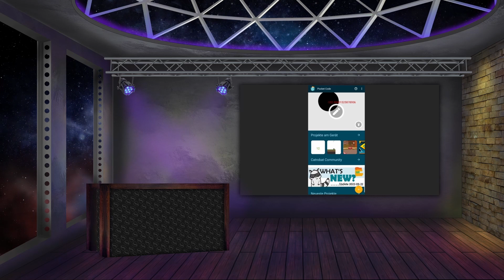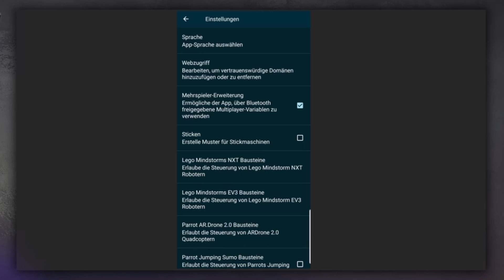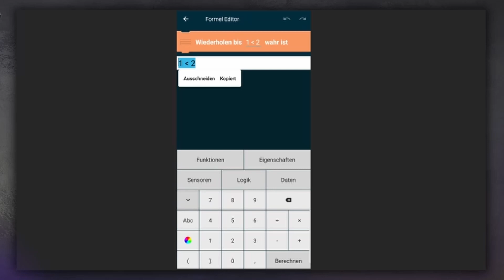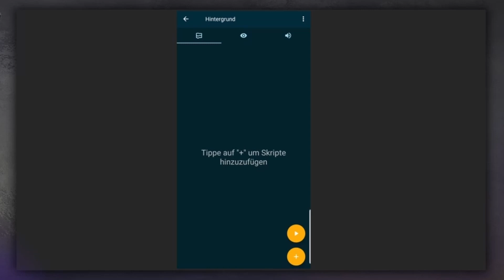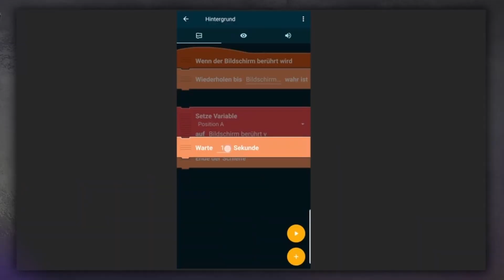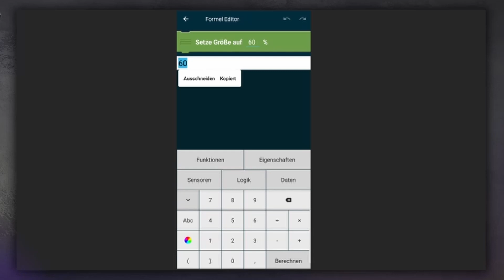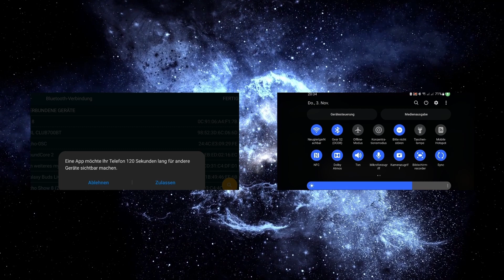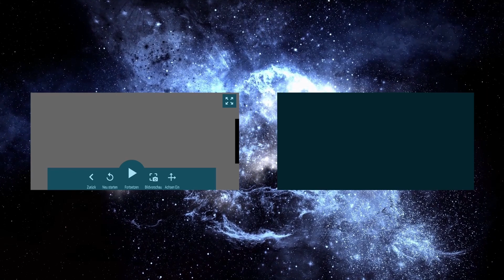Multiplayerfunktion in PocketCode - PingPong Spiel [1]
Dies ist Teil eins unserer Ping Pong Spiel Reihe. Innerhalb von drei Teilen wollen wir dir zeigen, wie man mithilfe der Multiplayerfunktion ein Ping Pong Spiel entwickelt. Viel Spaß!

🔶VIDEO WÜNSCHE
🔸 Hier kannst du deine Wünsche
🔸 einsenden oder dich für ein
🔸 LDJLetsPlay oder CvC Video
🔸 anmelden:

🔶CREATOR ACADEMY
🔸 In der Creator Academy kannst du
🔸 an Onlinekursen teilnehmen,
🔸 dich an Vorlagen bedienen und
🔸 sofort Hilfe durch eine KI erhalten.

🔶MEDIATHEK
🔸 In unserer Mediathek kannst du
🔸 dir kostenlose Designs und Sounds
🔸 herunterladen und in deiner App
🔸 verwenden.

POCKET CODE
⬜ Du willst Pocket Code auch ausprobieren?

⬜ Chatte mit uns online über Discord.
⬜ Wenn du fragen hast, kannst du sie stellen.
⬜ Wenn du Hilfe brauchst, dann wirst du sie
⬜ hier bekommen.

⬜ Auf Twitch streame ich hin und wieder mal.

⬜ Kleine Beiträge aus meinem Alltag.
⬜ Hier poste ich hin und wieder neue Bilder.

▶️ MUSIK
Music from Uppbeat: